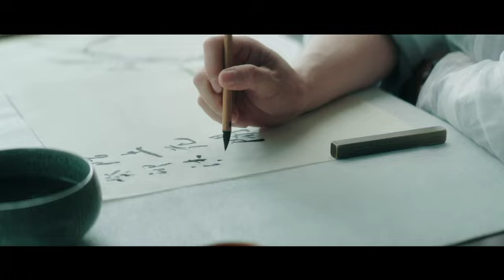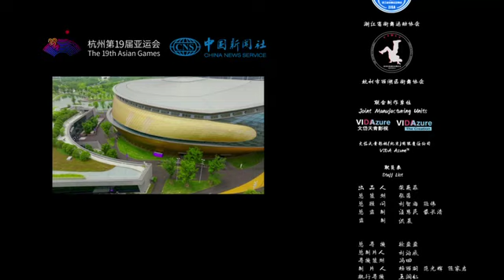"Just Burning", the promotional video for breakdancing at the Hangzhou Asian Games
"Just Burning", the promotional video📹 for breakdancing at the Hangzhou AsianGames was released. Join WangYibo and cheer for the athletes who go all out in the arena! Break out and dance!💪🕺